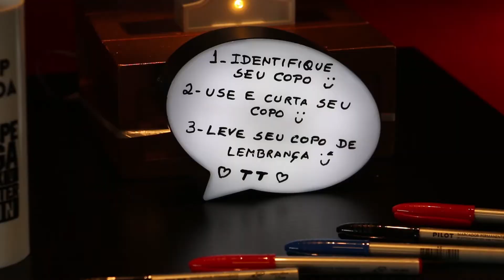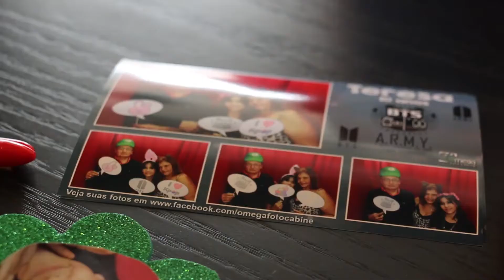Teresa 10 Aninhos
Clip de melhores momentos do aniversário de 10 anos de Teresa. por JadervìdeoProduções. 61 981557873